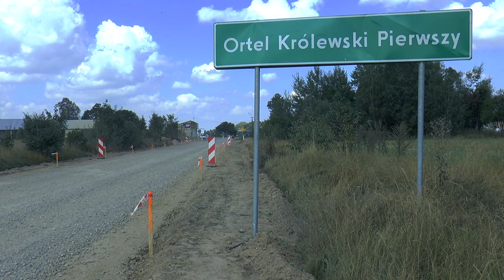Modernizacja trasy z Ortela do Kościeniewicz